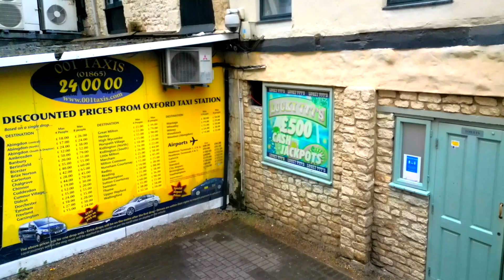001 Taxis | Oxford Taxi Rank Office | 2023 Official Showreel